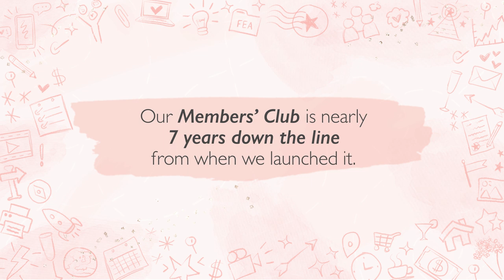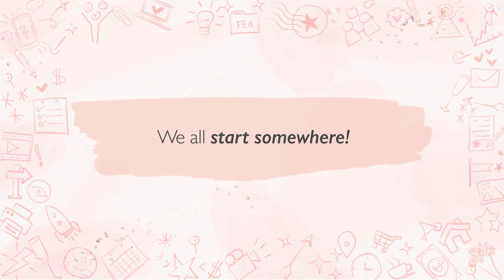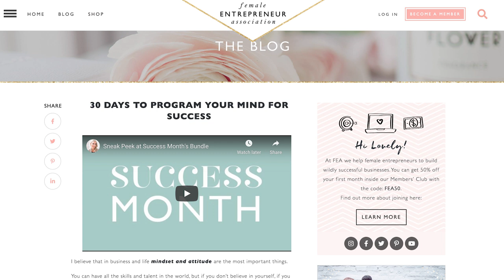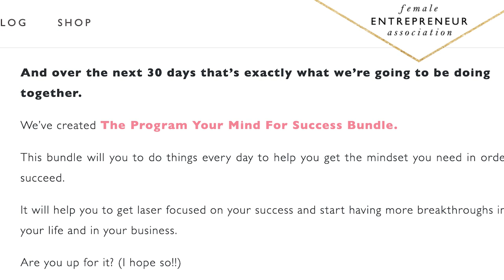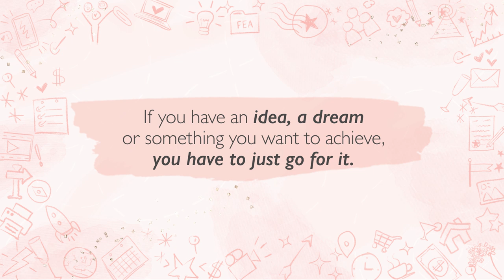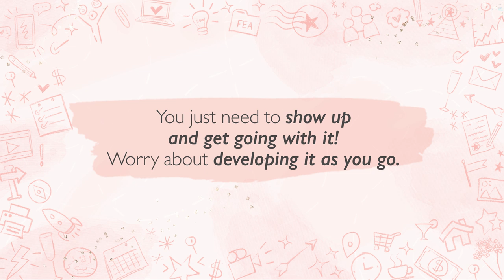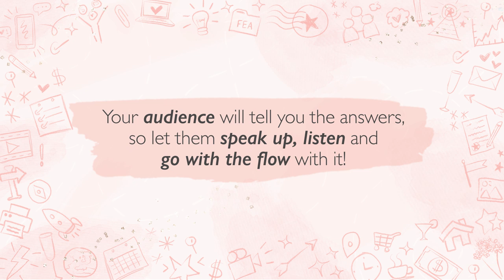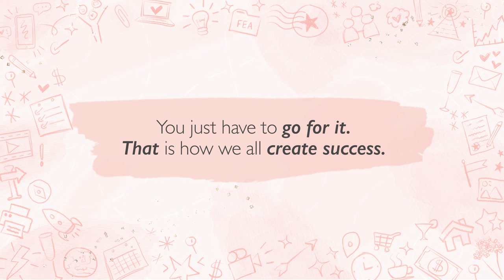How to Start a Membership Site (...just start!!)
With everything that’s going on in the world right now, creating a membership site for your audience means that you can grow a stable and successful business that generates recurring revenue. But regardless whether it’s a membership site, a course or an e-commerce website, the majority of people never even get their idea off the ground.

I'm on a mission to help inspire female entrepreneurs and to share strategies that can help you to live an amazing life and achieve incredible business success!

So many of us are guilty of this: we get into our own heads and we get hung up about having tons of content and everything looking “perfect” before we even try to share our idea with the world.

It’s the difference between those who stay stuck and those who go on to create successful businesses: success comes from finding the courage to launch way before you have it all figured out!

This happens because we compare our chapter one to someone else’s chapter 20, so in this episode I wanted to give you a look at my own chapter one.

I want to take you back in time and show you how much I really didn’t have things figured out when I first launched decided to create a successful membership site, and how - through imperfect action, and not perfect inaction - I've grown it to 5,000 paying members!

Go and check out the Wayback Machine , and grab a snapshot of your website as a baby...

Then go and tag me on Instagram - @femaleentrepreneurassociation - and show us all your site in it's early days, to prove to everyone that we don't all start at perfection!

Carrie

xx

Check out the pages I mention in this video, and follow my imperfect journey to a successful membership site!

The first post I shared inviting founding members into the Members’ Club!

The first piece of content I created for the Members’ Club

And here's the episode I recently released with Michelle Rohr about her $16,000 launch

You can check out the podcast version of this episode